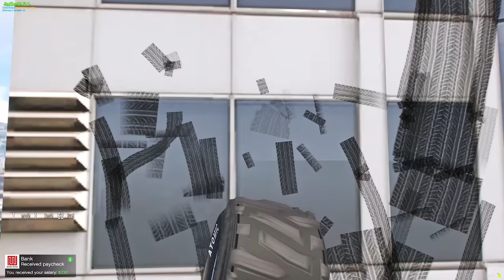GTA 5 RP - LOOSING COPS BY DRIVING UP BUILDINGS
Today I lost the cops by driving up buildings in GTA 5. They definitely didn't expect this and it made for some really funny moments. Enjoy!

My Equipment